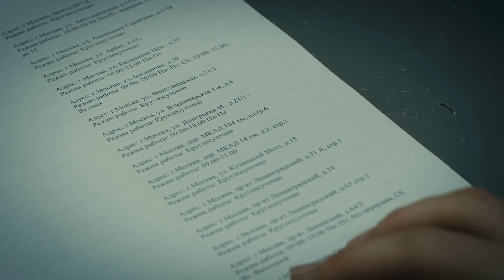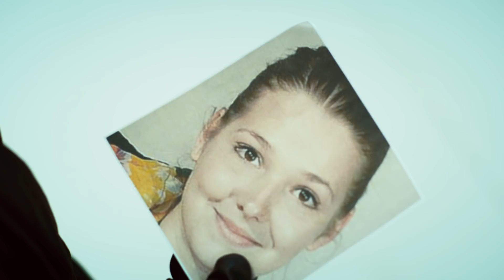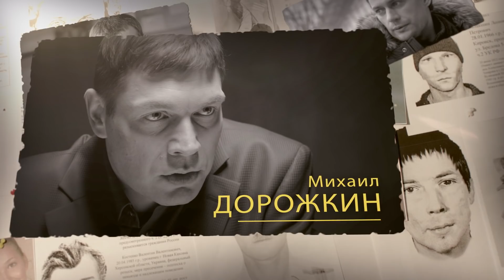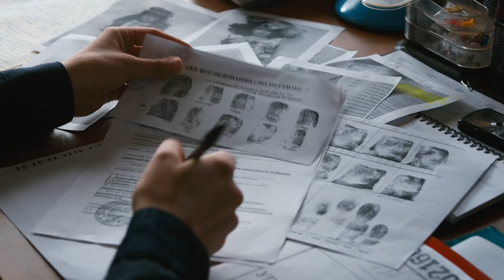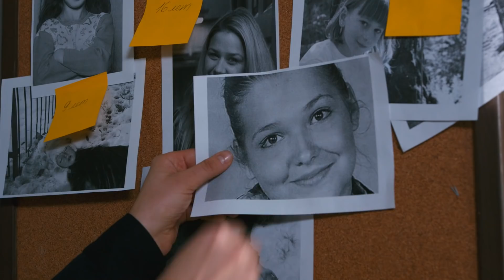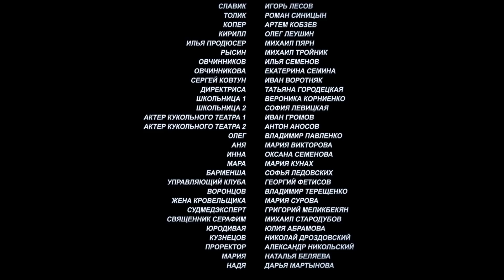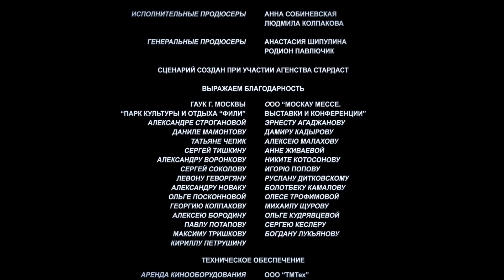Беспокойный Участок. 2 серия. Детектив и Мелодрама 2 в 1. Сериал Star Media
Главная героиня этой истории Татьяна Петрова — старший участковый уполномоченный своего района. Обычная рутинная работа: хулиганы, семейные ссоры, мелкие кражи. Но участковой Татьяна была не всегда. Еще совсем недавно она была следователем по особо важным делам. Но одно событие навсегда изменило жизнь Татьяны — во время прогулки в парке у нее пропала дочь.

Не смирившись с утратой, Татьяна бросила работу, карьеру, сменила район и устроилась обычной «участковой», чтобы искать следы пропавшей девочки теперь уже «на своем участке». Помогает ей в этом бывший коллега по прокуратуре и ее «тайный воздыхатель» — сотрудник Следственного Комитета Владимир Наумов. Попутно героине приходится распутывать совершенно непростые дела, обращая внимание на детали, на которые обычный участковый даже и не взглянул бы. Пытливый ум Татьяны и опыт бывшего следователя позволяет ей довести множество дел до раскрытия.